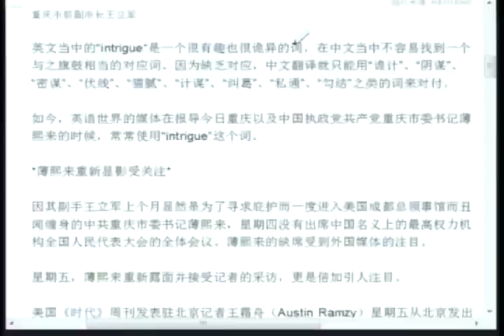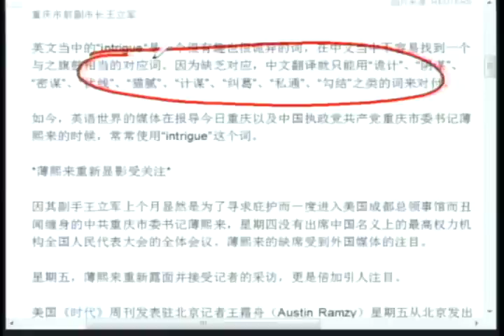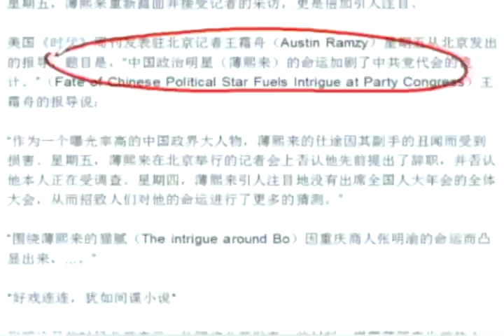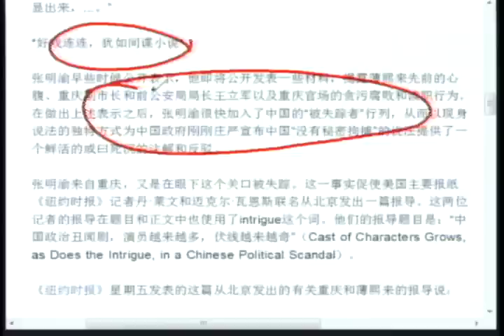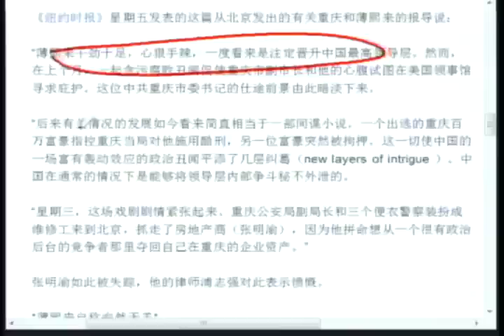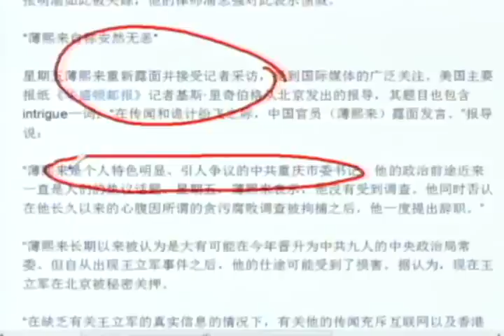世界媒体看中国：重庆的诡计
英文当中的"intrigue"是一个很有趣也很诡异的词，在中文当中不容易找到一个与之旗鼓相当的对应词。因为缺乏对应，中文翻译就只能用"诡计"、"阴谋"、"密谋"、"伏线"、"猫腻"、"计谋"、"纠葛"、"私通"、"勾结"之类的词来对付。
如今，英语世界的媒体在报导今日重庆以及中国执政党共产党重庆市委书记薄熙来的时候，常常使用"intrigue"这个词。